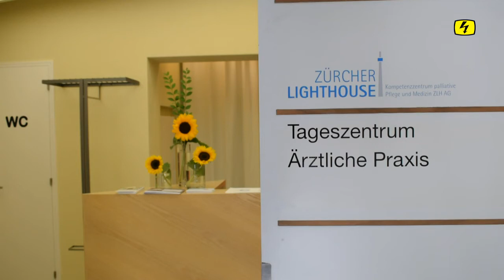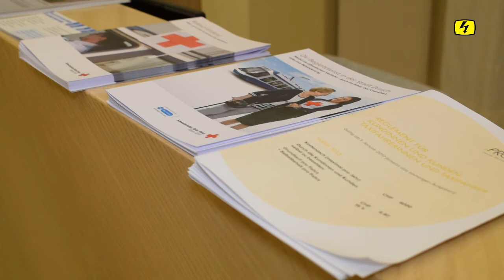Palliativleistung - Zürcher Lighthouse öffnet seine Türen